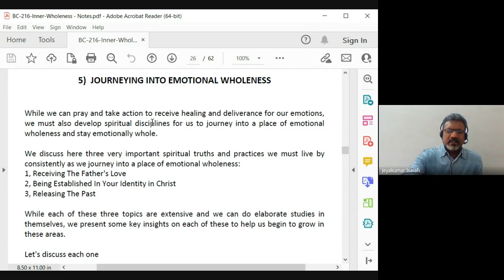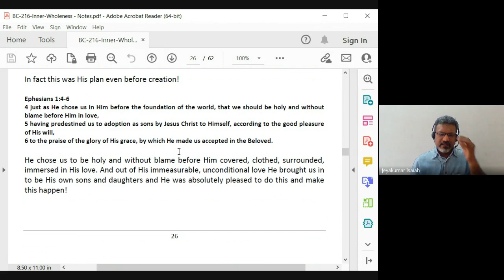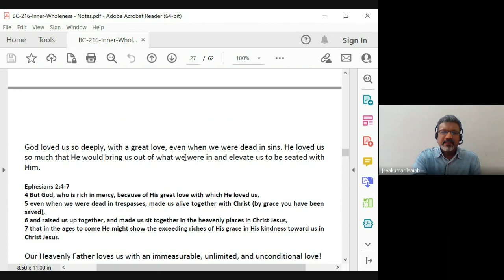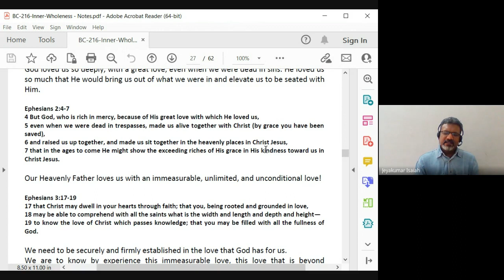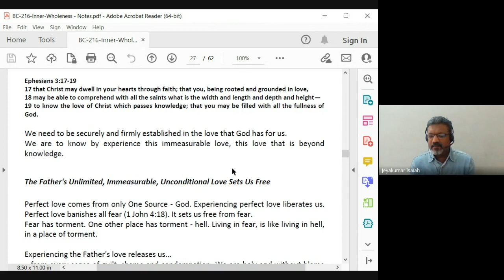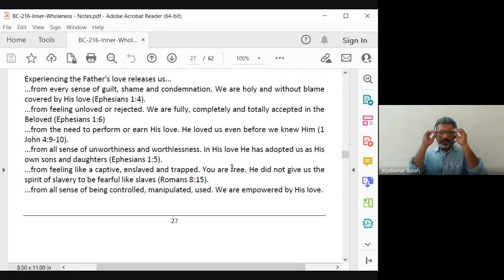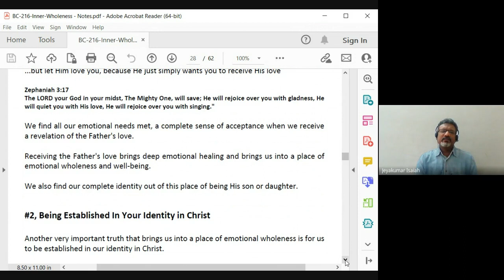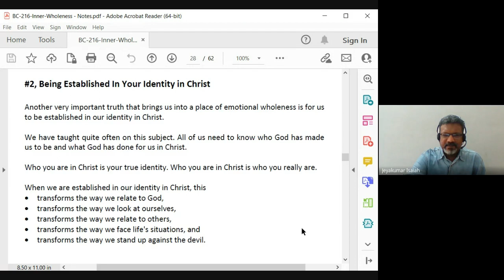Inner Wholeness| Lecture 8: BC216-IW-20230216